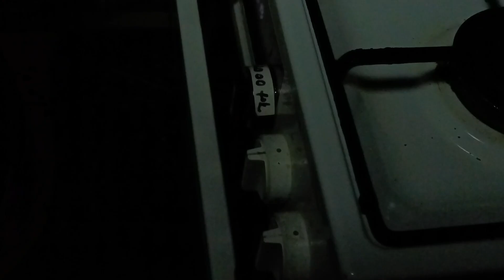Mamma, mia it’s a pizza! Pizza kicsit másképp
A pizzakészítésről köztudatban elterjedt, hogy egyszerű és bárki meg tudja csinálni. Mai videónkban megláthatjuk ez a feltételezés menyire állja meg a helyét.
Készítette: Matus Milán